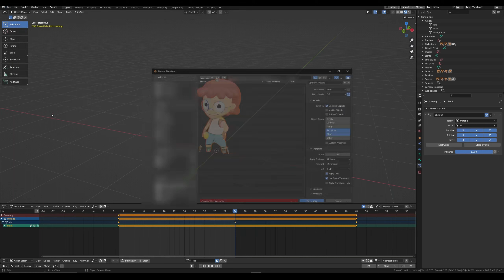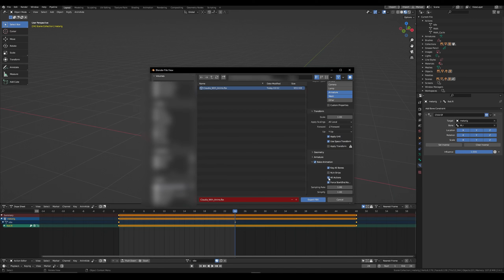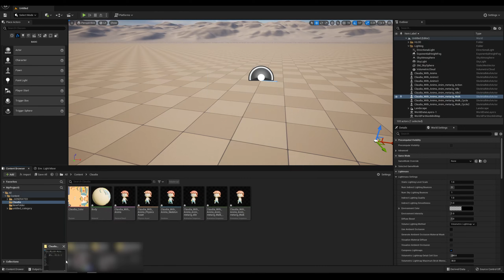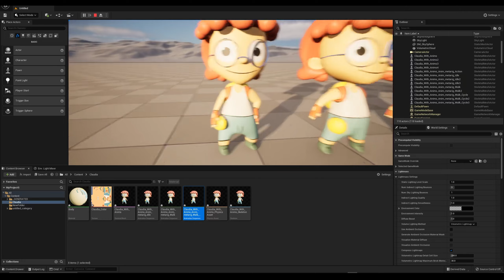29- كورس بلندر لمطوري الألعاب | إستخراج الشخصية والأنميشن إلى أنريل بصيغة FBX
بهذي الحلقة بنستخرج الشخصية مع الأنميشن مع ذكر أهم الإعدادات، ونوديها الى محرك أنريل. نفس الطريقة تقدر تستخدمها بيونيتي.

مقدم الدرس:- سيقما

ديسكورد سيقما: Sygma#8429

☚ كل محتويات منصة طورني مجانية 100% ، لأننا نؤمن بأن التعليم يجب أن يبقى مجاني،
هل أحببت المنصة وتود دعمها لتبقى معطاءة؟ قم بالضغط على زر الإنتساب Join